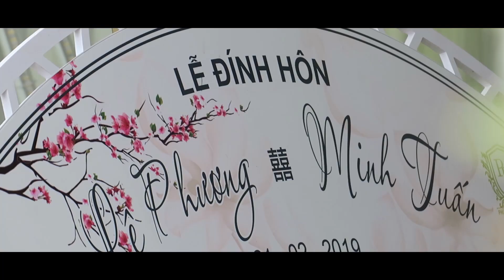Minh Tuấn & Lê Phương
Chúc 2 em hạnh phúc